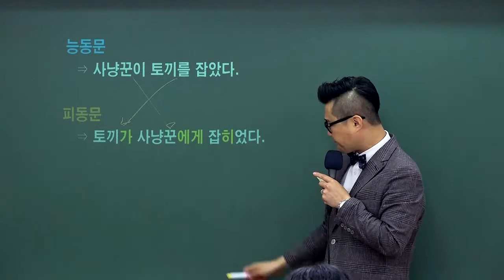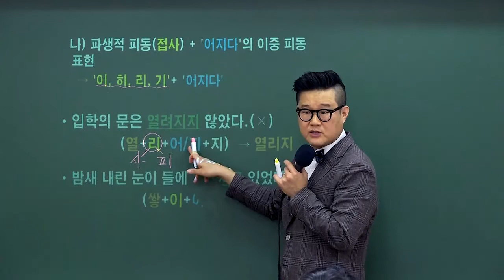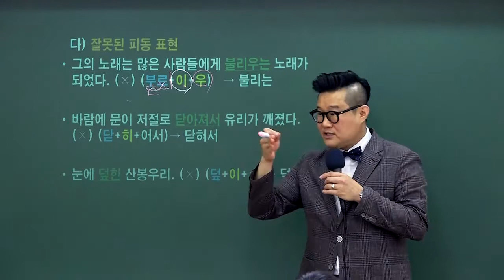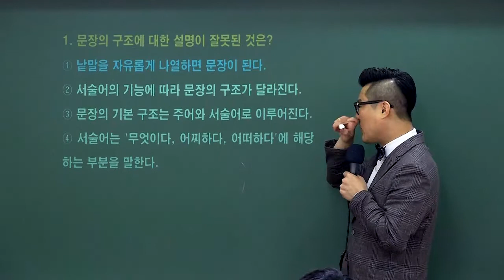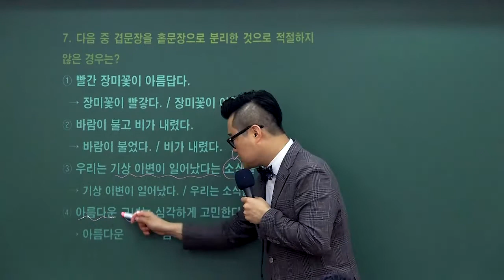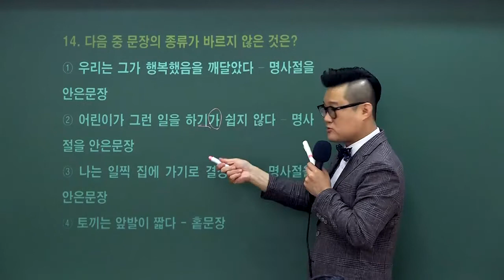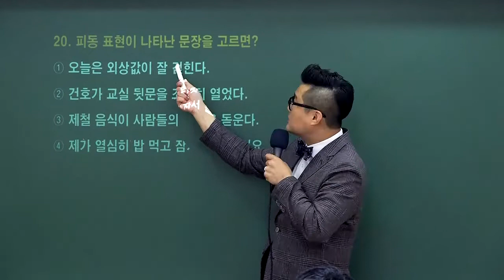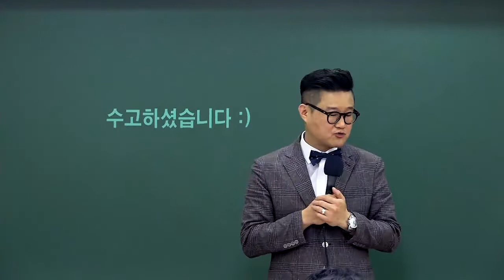22년 군무원국어 핵심이론특강 12강 - 와우에듀 류승범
방대한 국어내용 중 군무원 출제비중+시험에 맞춘 압축이론 강의입니다.
앞으로 문법, 비문학/문학 내용까지 담아
총 20강이 준비 된 핵심이론특강은 매주 목요일마다 오픈됩니다!

✔️초시생이시라면 해당 강의를 통해
군무원국어의 핵심 요약포인트 정리 및 이론회독을 할 수 있습니다!